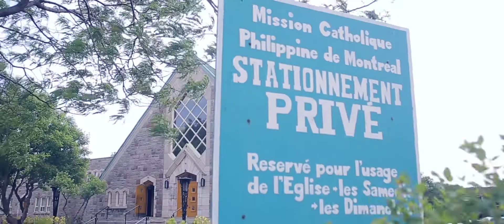PJ & JR (A wedding in Monteal, Canada)